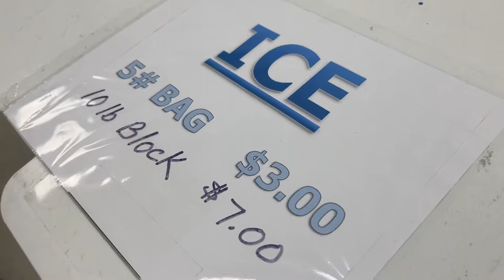Stripers Are Here- Three Lanterns Has Your Bait and Tackle!